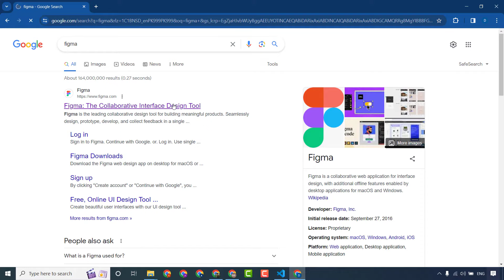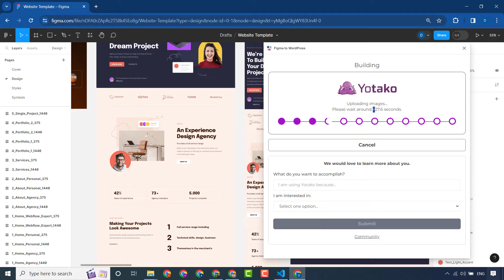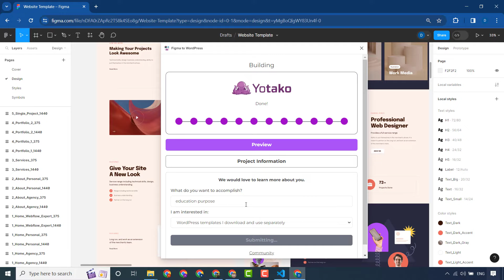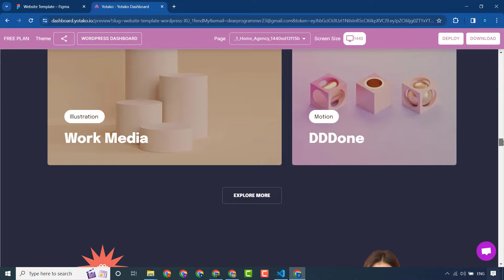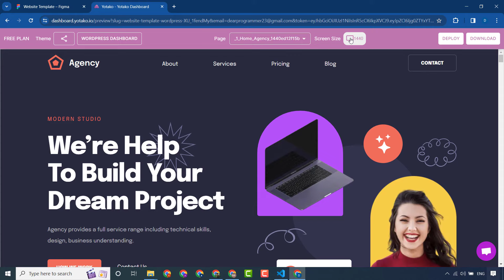Convert Figma Design To WordPress In 5 Minutes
Unlock the power of seamless web development with our step-by-step guide on how to convert your Figma design to a stunning WordPress website. In this tutorial, we dive deep into the process, sharing invaluable tips and tricks for a smooth transition. From Figma artboards to fully functional WordPress pages, watch as we bring your design vision to life. Whether you're a beginner or an experienced developer, this tutorial is your gateway to creating visually appealing and functional websites. Don't miss out – transform your Figma designs into WordPress reality now!